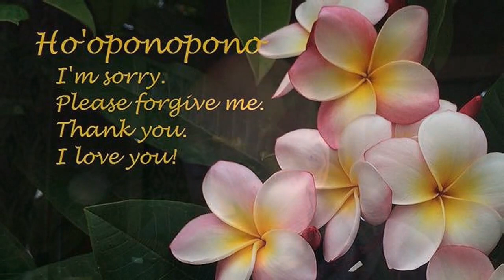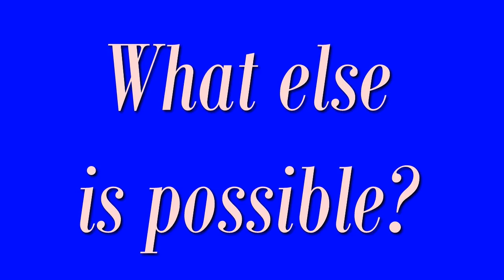This Quantum LIfe #93 - Being Is Enough (Ver. 2)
EXCERPT:  One daunting feature of the trek to Higher Consciousness, is that many times it feels like tumbling uncontrollably down a rabbit hole. And like Alice, all that can be done is to accept and allow for all the strangeness, as life becomes a seemingly infinite hall of mirrors reflecting over and over deepest fears and the strongest arguments against our empowerment.